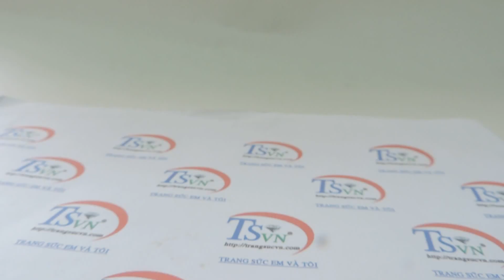Nhẫn ngọc cẩm thạch bánh trưng ,Nhẫn ngọc cẩm thạch thiên nhiên,TSVN015961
Nhẫn ngọc cẩm thạch bánh trưng

Nhẫn ngọc cẩm thạch bánh trưng.Với 100 % đá ngọc cẩm thạch thiên nhiên sẽ mang đến sự hài lòng cho quý khách hàng.Nơi đáng để các bạn đặt niềm tin-Trang sức em và tôi luôn đồng hành cùng các bạn.

Nhẫn ngọc đẹp được làm từ ngọc cẩm thạch thiên nhiên xuất xứ: Myanma hàng nhập khẩu đá về việt nam chế tác.

Nhẫn phù hợp đeo ngón cái, ngón giữa, ngón nhẫn, cả nam và nữ đều đeo được.

Đặt biệt ngọc cẩm thạch không phân biệt mệnh nào cũng đeo được.

Loại sản phẩm: Nhẫn ngọc cẩm thạch thiên nhiên

Thương hiệu: Trang Sức Em Và Tôi

Tên đá quý: Ngọc cẩm thạch thiên nhiên ( Natural Jadeite)

Kích thước Nhẫn (Size stone):

- Đường kính ngoài:21.52mm

- Đường kinh trong:16.05 mm ( Size: Đường kinh đeo nhẫn ngọc)

- Chiều cao: 9.91mm

Trọng lượng (Weight): 3.54 g

Màu sắc (Color): Xanh đến xanh nhạt vân đốn xanh đậm

Độ tinh khiết (Clarity): Đục - Mờ

Hình dạng & Kiểu chế tác (Cut type & Shape): Bản Vuông / Nhẫn

Độ cứng (Hardness): 6,5- 7/ 10

Nguồn gốc (Origin): Myanma

Giấy kiểm định đá quý: Có

- Giao hàng tận nơi trên toàn quốc - Nhận hàng và Thanh Toán tại địa chỉ của bạn.

Đặc điểm khoáng vật: Công thức : NaAl(Si2O6)

- Tên khoáng vật: Jadeite (ngọc cẩm thạch)
- Độ cứng Mohs: 6,5 ~7/10
- Chiết suất: 1.666~1.680
- Tỉ trọng: 3.34

Mở cửa: 08:00 - 20:00 Từ Thứ 2- Thứ 7| CN 13:00 - 19:00

☞ Địa Chỉ: Số 8 Tăng Bạt Hổ - Hai Bà Trưng - Hà Nội - Viêt Nam